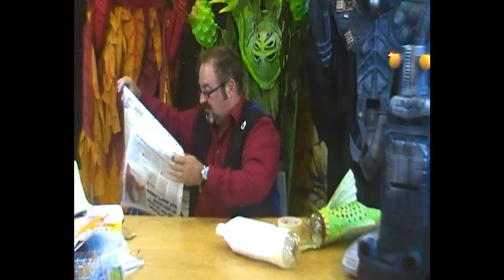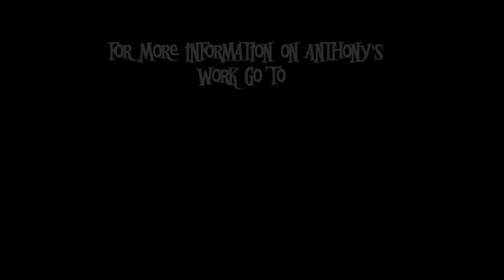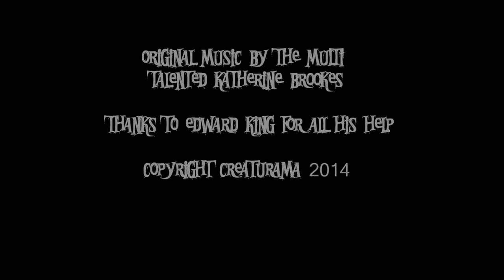CREATURAMA How To Make Alien Vasp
CREATURAMA is the work of artist Anthony James. This is the second of his 'How to make SPACE' video's. In this one you make and alien Vasp. All his creations are made from junk and recycled materials.